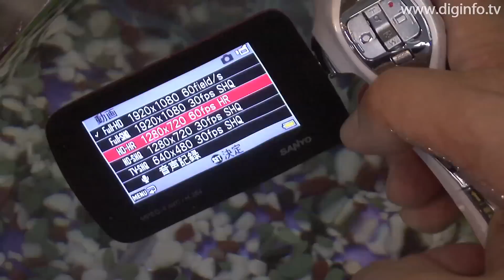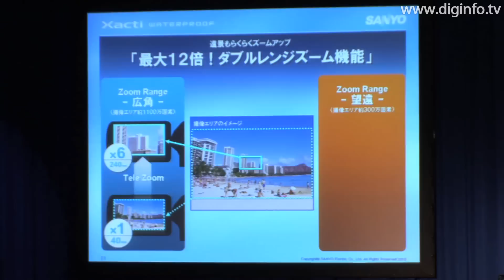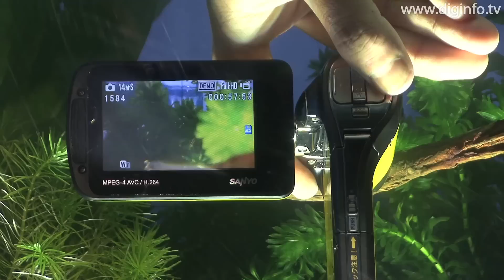世界初の防水フルハイビジョンムービーカメラ - Xacti DMX-CA100 : DigInfo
三洋電機
Xacti DMX-CA100